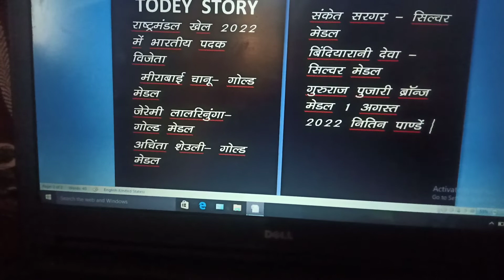commonwealth games winners 2022 winners